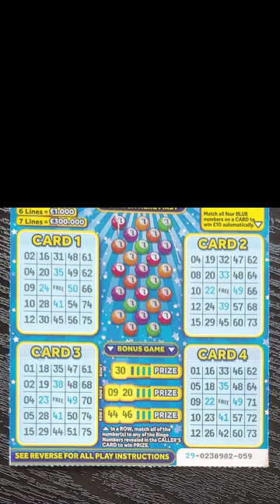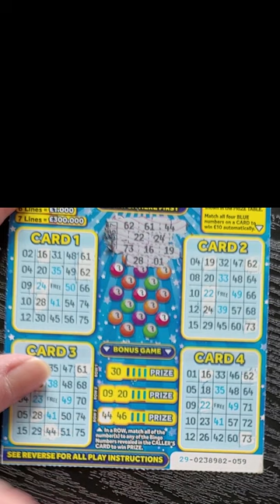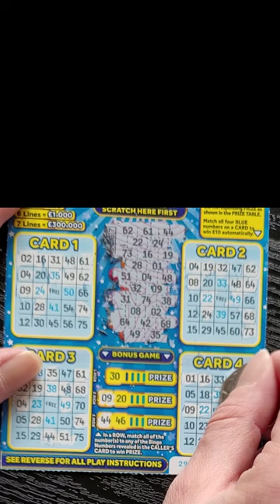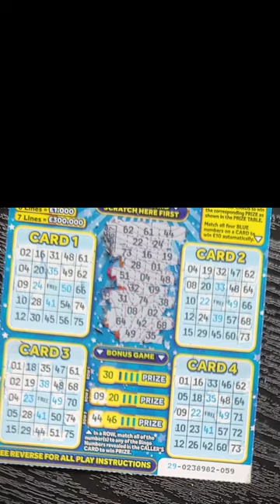Scratchin' Bingo 5 - £300,000 BINGO BONUS Scratch Card Lottery Scratcher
Scratchin' Bingo 5
£3 Bingo Bonus

1. Scratch off all the coating on the CALLER'S CARD to reveal 25 Bingo Numbers.
2. Scratch off the corresponding number(s) on each of the CARDS (the 'Matching Numbers').
3. Match one or more full horizontal LINE containing five Matching Numbers or four Matching Numbers and a 'FREE' square across all four CARDS to win the corresponding PRIZE as shown in the PRIZE TABLE.
Match all four BLUE numbers on a CARD to win £10 automatically.
BONUS GAME - In a ROW, match all of the number(s) to any of the Bingo Numbers revealed in the CALLER'S CARD to win PRIZE.